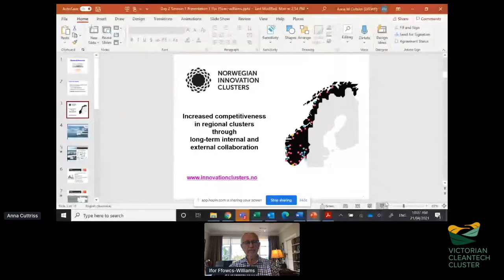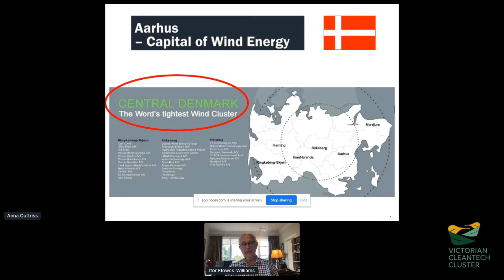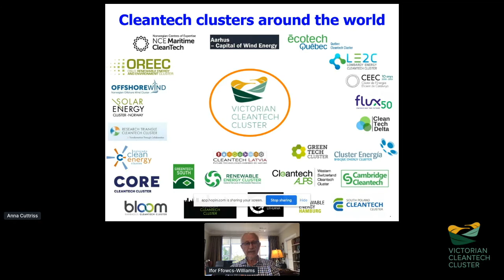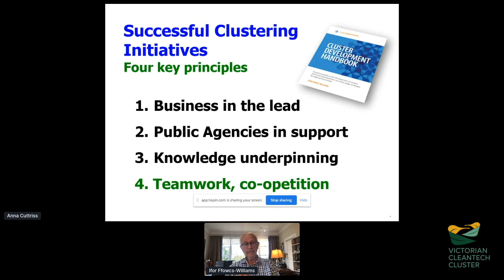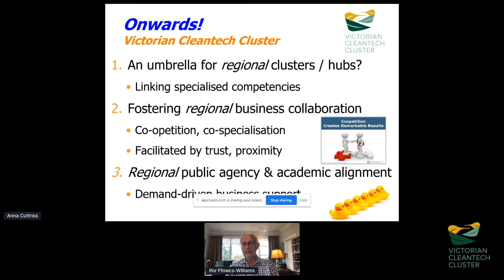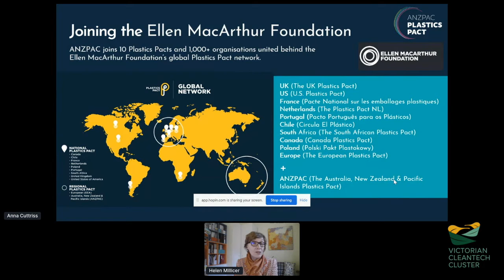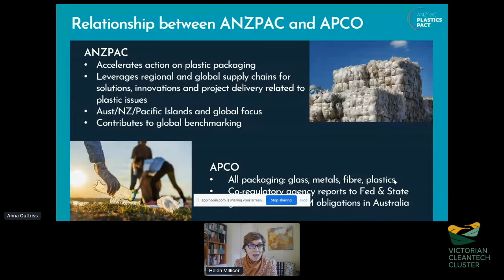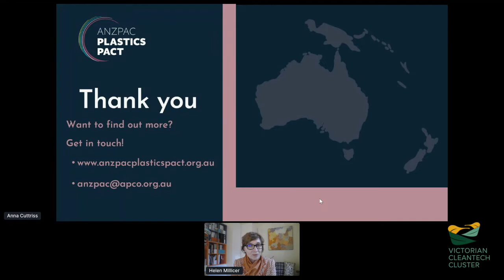Victorian Cleantech Expo - Day 2 Session 1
Day 2 Session 1 - Progress through Collaboration

- "What is the role of clusters, and why is working together important?" - Ifor Ffowc-Williams
- "The importance and process of collaboration in addressing plastics waste" - Helen Millicer
- Questions and Answers - Richard Campbell